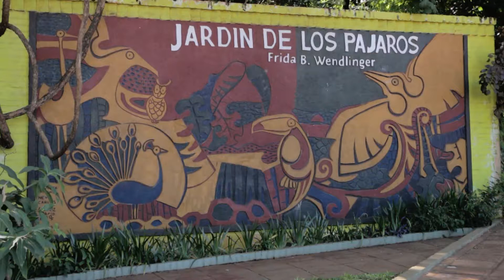Jardin de los pájaros | Oberá Misiones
Informe realizado por Susan Flores y Carlos Poczynok para Canal 12.